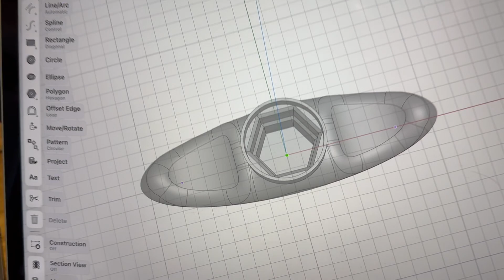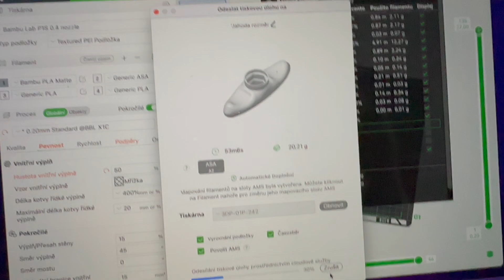Můj originální bezpečnostní zámek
"V dnešním videu vás provedu procesem výroby originálního bezpečnostního zámku na vrata od dílny! 🛠️ Tento zámek je kombinací precizní ruční práce a moderní technologie. Základ je z pevného kovu, který jsme svařovali pro maximální odolnost. Rukojeť byla navržena v programu Shapr3D a následně vytištěna na 3D tiskárně, což dává celému projektu jedinečný design. Podívejte se, jak vznikal tento unikátní kus od nápadu až po finální montáž.

Nezapomeňte dát like, komentovat a sdílet, pokud se vám video líbilo!"